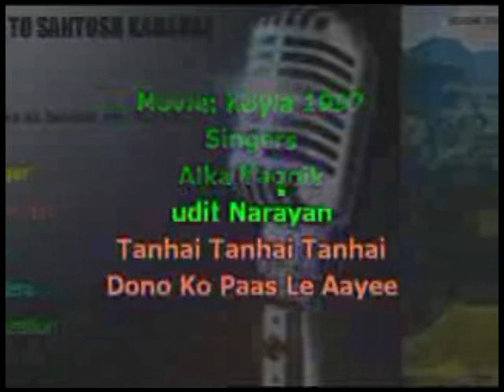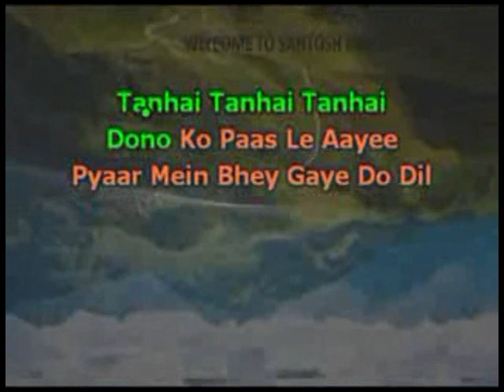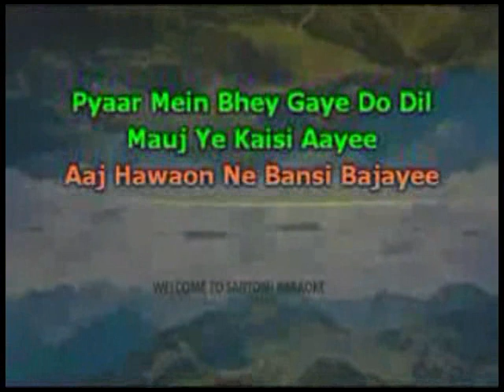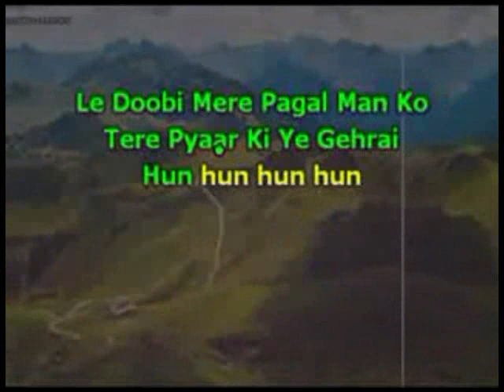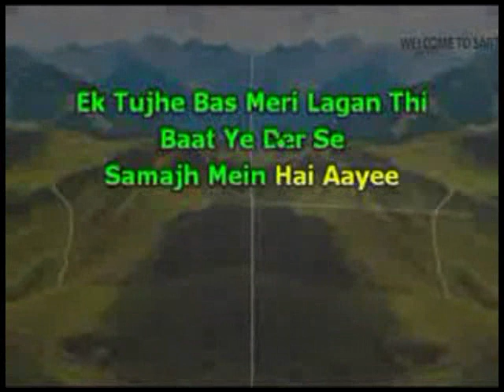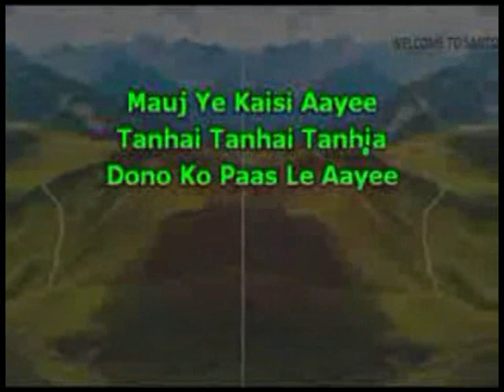1767. Tanhaai Tanhaai -Koyla 1997-Udit Narayan/Alka Yagnik KARAOKE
1767 Tanhaai Tanhaai
Movie/Album:  Koyla 1997